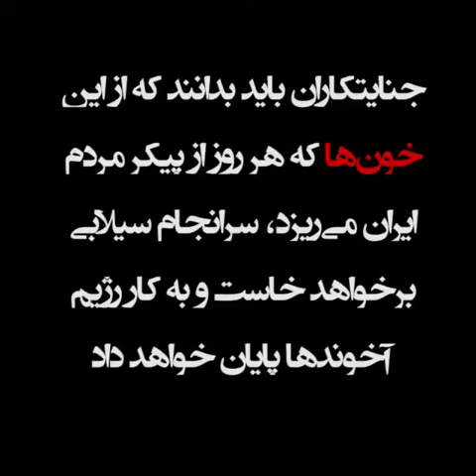به یاد آنهایی که در کنارمان بودند و بدست سرکوبگران به قتل رسیدند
سوگند به خون شمایی که در کنارمان در کف خیابان بودید تا دیکتاتور را به زیر نکشیم یک پارچه خشم و آتش و فریاد خواهیم بود...